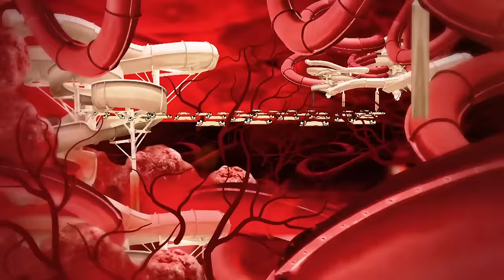Science for kids - Bruises | Experiments for kids | Operation Ouch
He's the unluckiest kid! And today he's got a bad bruise on his eye. How do we get bruises? Dr Chris and Dr Xand explain...

Nervous system
- Brain
- Spine

Cardiovascular system
- Heart
- Blood
- Blood Pressure

Human Skin
- Cuts
- Burns
- Bruises and Blisters
- Birthmarks
- Scars
- Stretch Marks

Organs
- Skin
- Guts
- Brain
- Heart
- Kidneys
- Stomach
- Lungs

Immune system
- Allergies
- Verrucas
- Bacteria & Infections

Skeletal system
- Dislocations
- Toes
- Arms
- Legs
- Knees
- Feet
- Fingers
- Joints
- Bones

Human Head
- Hair
- Ears
- Yawning
- Mouth
- Eyes
- Teeth
- Lips
- Nose
- Throat

Endocrine system
- Height
- Insulin